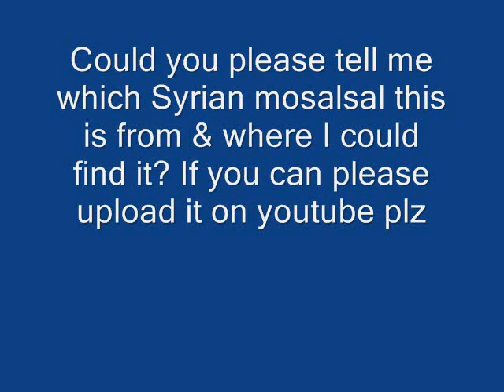Unknown Syrian Musalsal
I have watched only the last episode of this Syrian musalsal but I do not know what it is called I only know that the main actress and actors are, Carice Besher, Ayman Reda, Basel Khayat, Abdul Men3em 3ameeri, Rami Hana. From what I understood of the last episode is that Carice is a night club dancer because she is poor and Ayam is her husband. Her brothers are Addul Men3em, Basel Khayat, and Rami Hana.